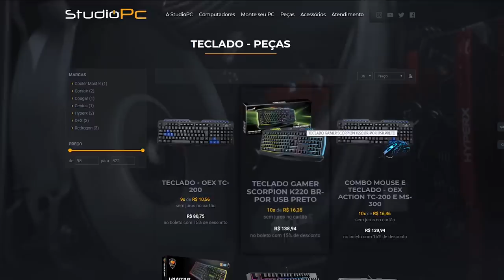GTA V: VIDA DE JOVEM | A DUDA NAMORA UM MILIONÁRIO ? QUEM É ESSE CARA ?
🎬GangueMercenária!